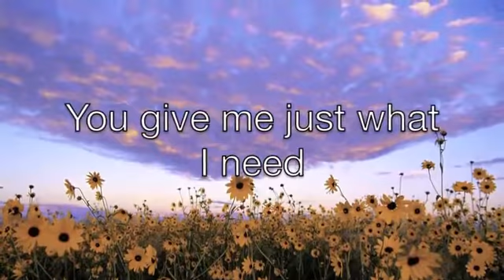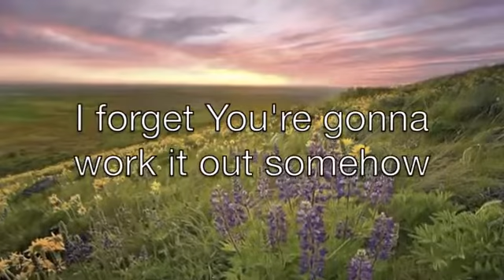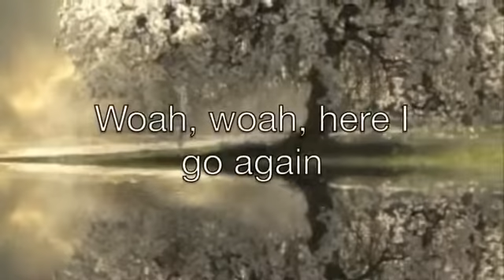Josh Wilson Know By Now